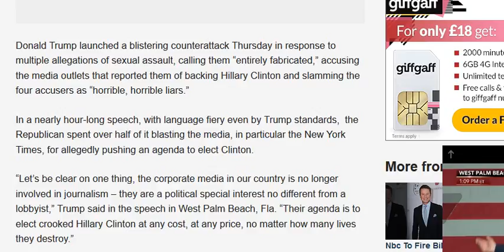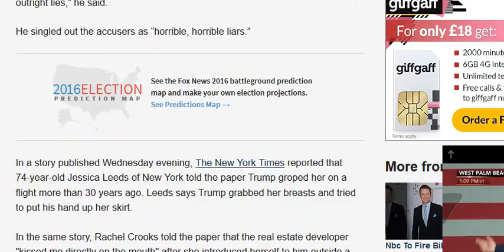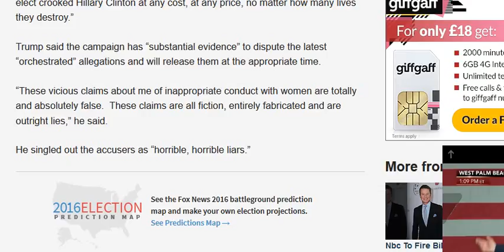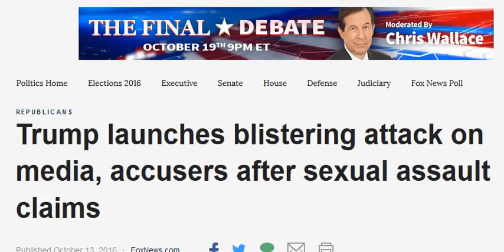Trump Female Victims Exposed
Trump female victims exposed. Lies by the media. They care not about laws we should have to make America Great Again.